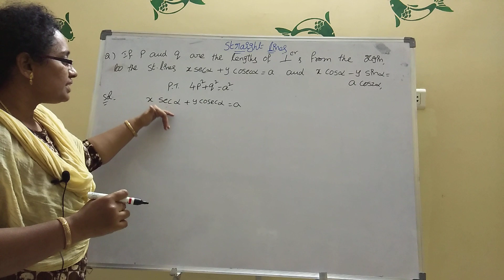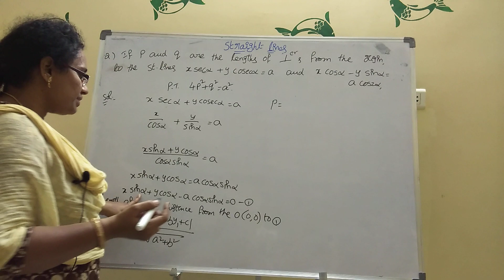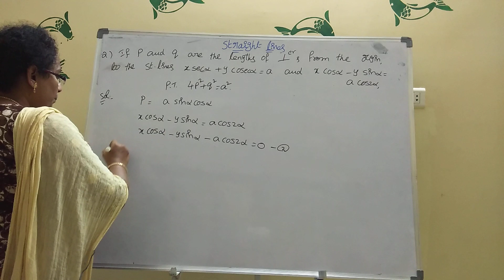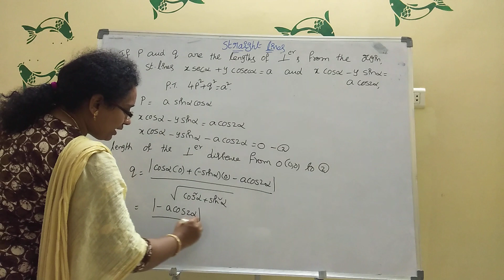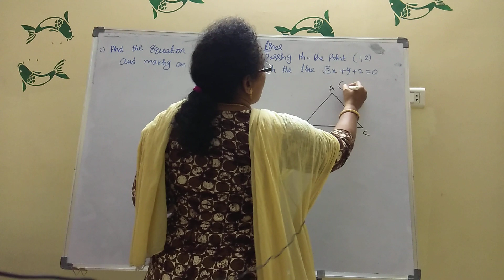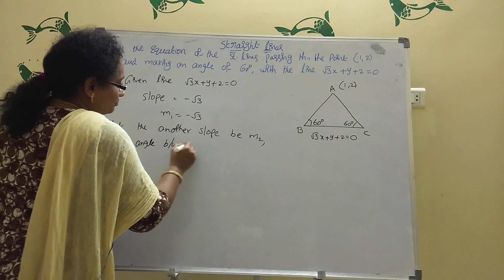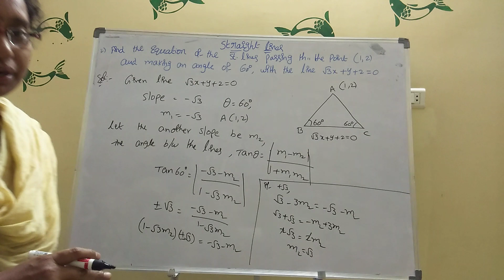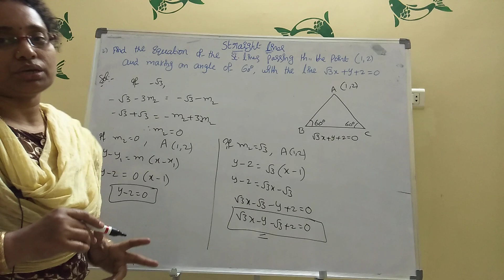Inter1B// straight lines math problems// 7marks/most important problems.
# MEENA MATHS ACADEMY #

inter  1A.inter 1B,inter 2A ,inter 2B ,AND 10th class

Hi, in this video I explained easy trick to find problem, straight lines math problems very important

,in this video i explained very easy trick ,this is very helpful topics

 iam daily posting ,7 marks ,4marks and 2 marks for junior and senior students

daily watch my videos  very helpful to you ,you will get 75 out of 75and 10 th also iam posting daily problems

thank you watch my channel " MEENA MATHS ACADEMY"
 videos very helpful to you

you will get good marks in maths,daily watch my videos
intermediate junior and senior students  math is very important
keep watch my channel regularly